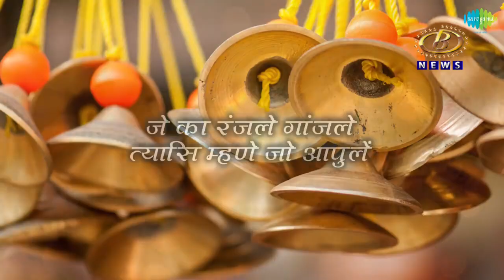स्वरभास्कर पंडित भीमसेन जोशी यांच्या गायन प्रवासावर बी न्यूजचं विशेष वृत्त...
पहाडी आवाजाद्वारे प्रेक्षकांच्या हृदयावर चिरंतन ठसा उमटवणार्‍या स्वरभास्कर पंडित भीमसेन जोशी यांच्या गायन प्रवासावर बी न्यूजचं विशेष वृत्त...